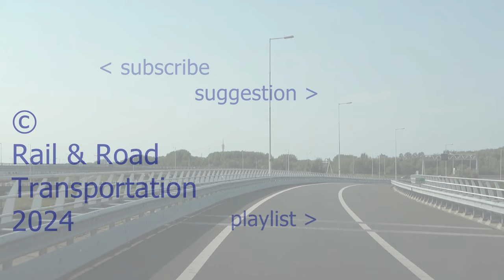Wolfsburg (Bus; Wolfsburger Verkehrs-GmbH (WVG) (not articulated)) (20240416) (Slide show)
Diavoorstelling van de foto's van niet gelede bussen van Wolfsburger Verkehrs-GmbH (WVG), die op 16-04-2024 in Wolfsburg gefotografeerd zijn.

Slide show
Diaschau/Diashow

Chapters:

0:00 intro
0:05 151
0:07 152
0:14 153
0:21 169
0:29 253
0:38 268
0:47 454
0:54 590
0:59 592
1:06 594
1:17 981
1:21 outro